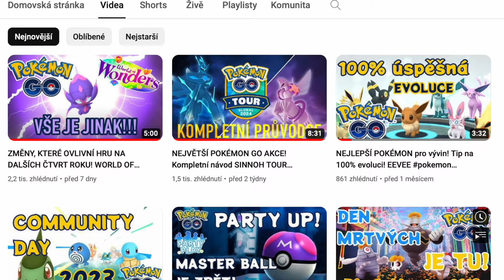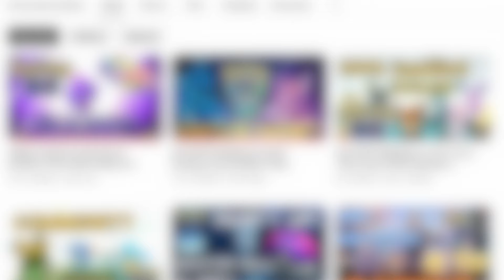PŘICHÁZÍ WEATHER WEEK A COMMUNITY DAY! ŠANCE PRO VÁS JAK CHYTIT SKVĚLÉ POKÉMONY!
Tenhle týden nás čekají dva vcelku obsáhlé eventy. Budete moct chytit různou čtvrřici tématických pokémonů, na raidech získat někoho opravdu silného a o víkendu nasbírat dost candy na hodně zlobivou kočičku. Tak pojďme na to.

Trainers code v Pokémon GO:
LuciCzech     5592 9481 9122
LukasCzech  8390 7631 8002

Díky, že nás sledujete. Budeme rádi pokud video olikujete, je to pro nás skvělá zpětná vazba. Vaši Pixličci :-).